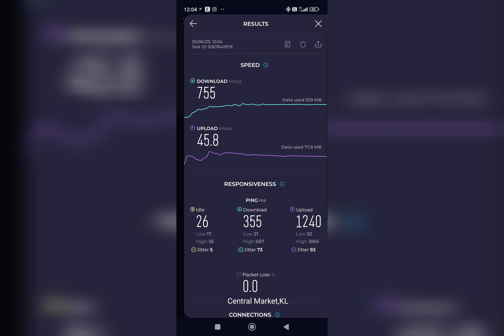[4K] CENTRAL MARKET / PASAR SENI 5G INTERNET SPEED BY DIOR 디오 27072023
[4K] CENTRAL MARKET / PASAR SENI 5G INTERNET SPEED BY DIOR 디오

Dior .
YouTube.com/dorentertainment
Youtube.com/maisondornetwork
Instagram.com/MaisonDorNetwork